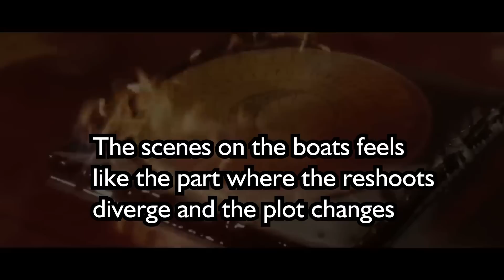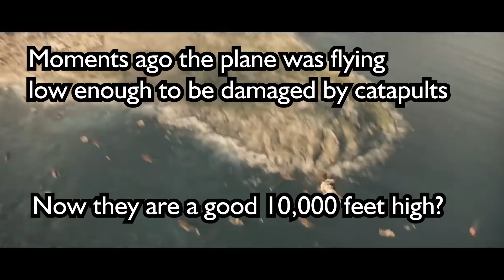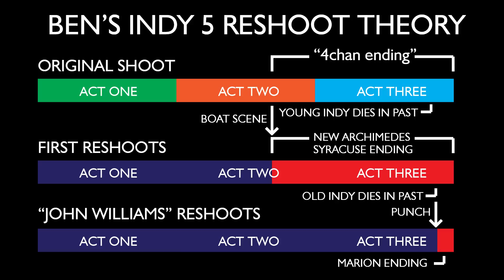Indiana Jones and the Dial of Destiny Review - SUPER SPOILERS!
Indy 5 isn't nearly as bad as many are saying but it's still far from a great film because of obvious massive changes during production. Seeing it made me believe the reshoot rumors even more and I go into detail about what I believe was changed. MAJOR SPOILERS you have been warned!